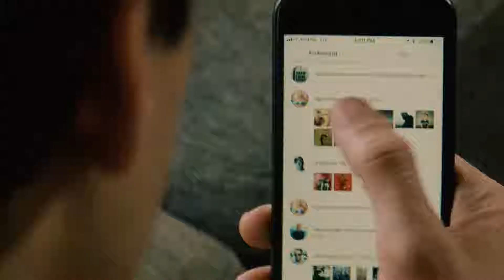Meet my new Girlfriend